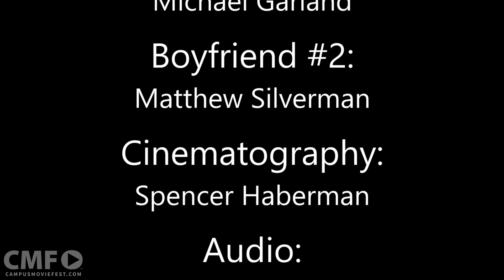First Day Out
A young couple decides to go public with their relationship for the first time. Nerves about judgement seem to be getting the best of them.

Created by Hayley Johnson's Crew at The University of Tampa in 2016 as part of Campus MovieFest, the world’s largest student film festival.

Cast & Crew :
Hayley Johnson - Captain
with
Anna Higgins - Actor
Spencer Haberman - Cinematographer
Michael Richardson - Participant
Michael Garland - Actor

Make sure to check out this video and thousands more on the Campus MovieFest